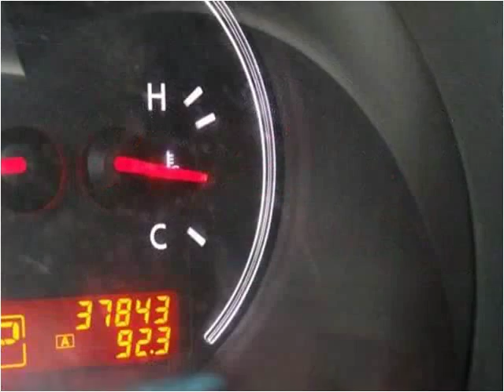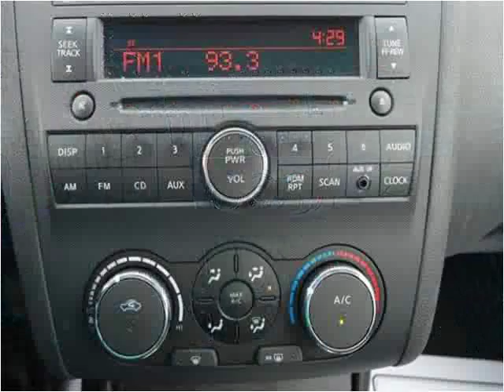2011 Nissan Altima Used Cars Mt Pleasant MI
This 2011 Nissan Altima is available from Auto Group Leasing.